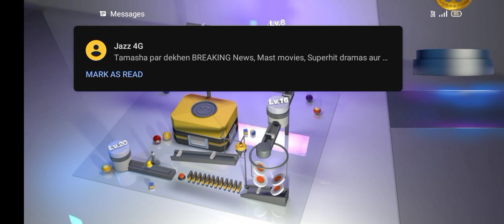pool table video normal subscribe kra